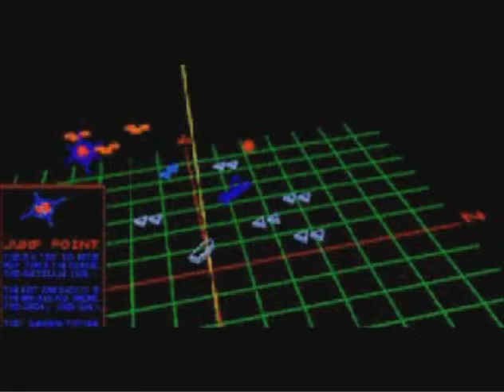Let's Play Wing Commander III Episode 32: Defending the Jumppoint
With the T-bomb near completion, Blair must ensure that the jumpoint leading to the Kilrathi home world remains open.